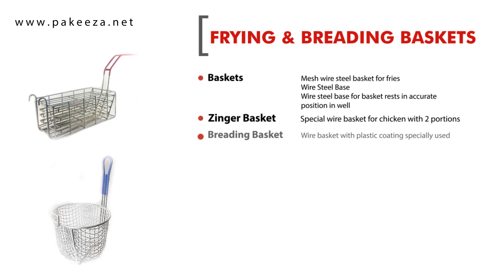F&B Baskets Video